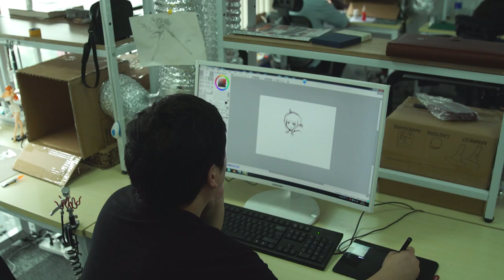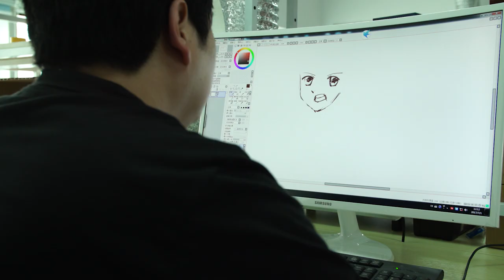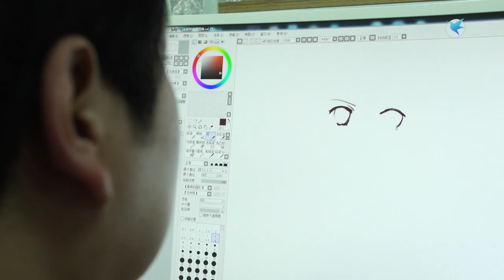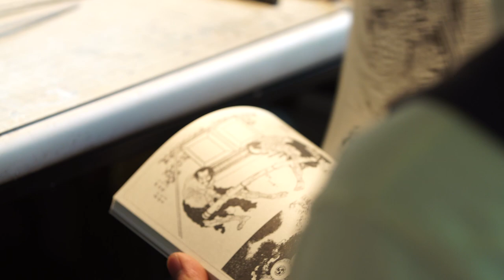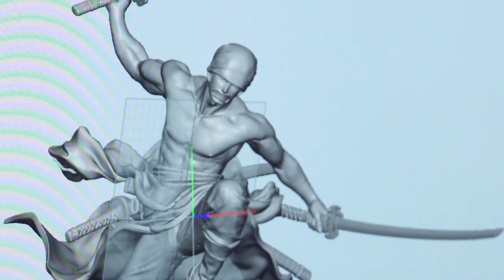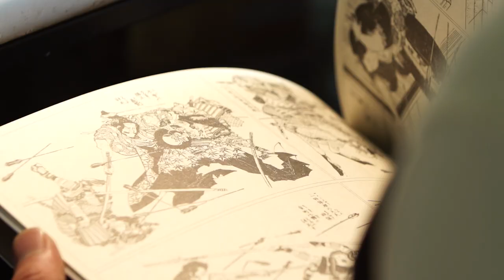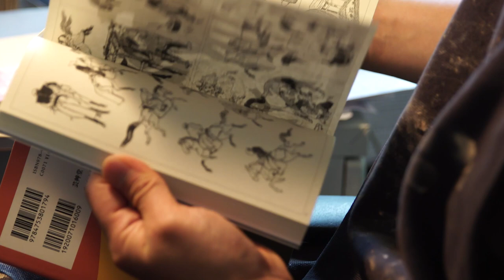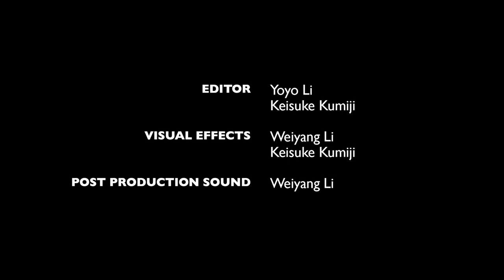Banpresto World Figure Colosseum 2017 - Episode 03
Episode 3: Nami & Zorro

In the third episode of the BWFC, Zhansong Wang from China talks about the importance of getting the face of the figure just right, while Noriyuki Yamaguchi explores the precision and background research required to nail a dynamic pose just right. VampyBitMe wears a cute little retro one piece.